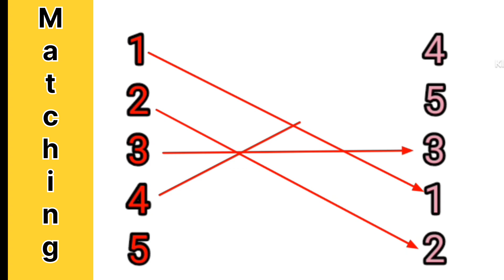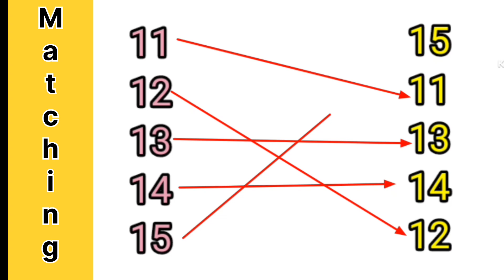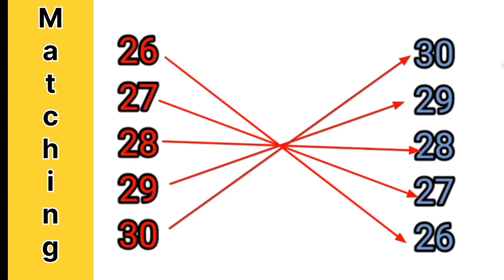kidsworksheets | 123 match the numbers | CheGikidstv | math worksheets for class LKG and ukg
educational TV